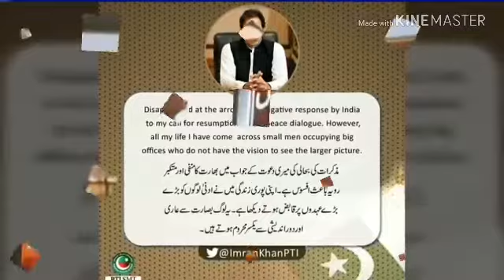WAR Between Pakistan And India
یہ اچانک کیا ہو گیا???